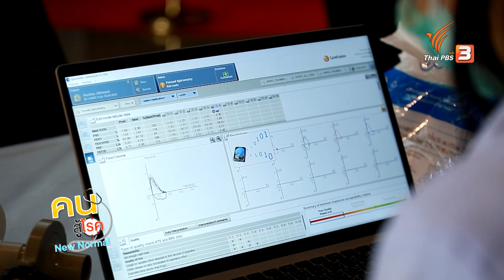ปรับพฤติกรรมสุขภาพ ด้วยเวชศาสตร์วิถีชีวิต | รู้สู้โรค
พึ่งพาตนเองด้านสุขภาพ ด้วยเวชศาสตร์วิถีชีวิต (Lifestyle Medicine) ที่เน้นการปรับเปลี่ยนพฤติกรรมการใช้ชีวิตให้เหมาะสมกับสุขภาพ โดยยึดหลักการมีสุขภาพที่ดีคือ กินอาหารครบ 5 หมู่ ออกกำลังกาย นอนหลับพักผ่อนให้เพียงพอ และจัดการความเครียด